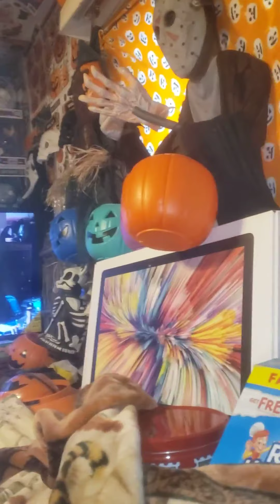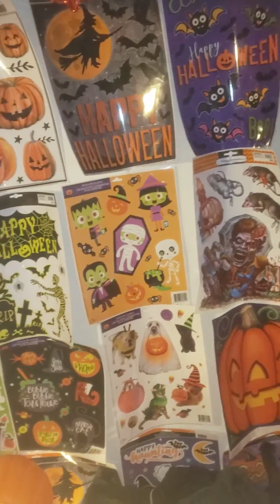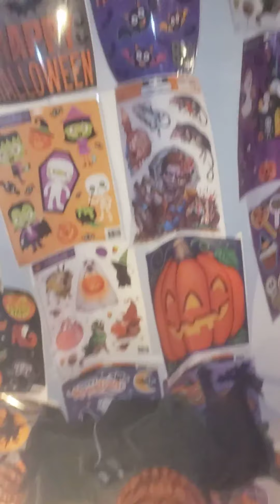I’m gonna lose friends over this but,Beans go in chilli.(3)